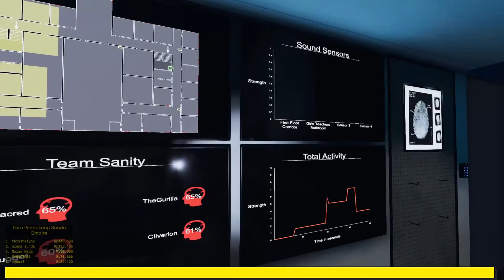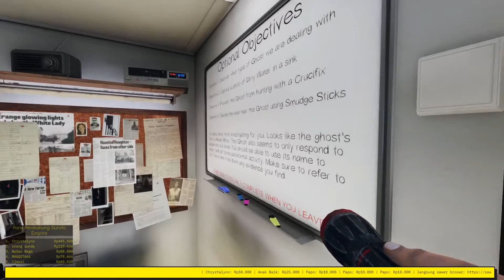Cuma boleh ngomong tiga kata - Phasmophobia Gameplay Indonesia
Heyho Semuanya! Kita lanjutin main game horror yang bener2 bikin bulu kuduk berdiri semua bro!

Spec PC:

MOTHERBOARD: MSI - MPG X570 Gaming Plus Ryzen AM4 ATX Form Factor
PROCESSOR: RYZEN 7 3700X Matisse AM4 8 Core Gen Zen 2 CPU
Cooler: Cooler Master SickleFlow 120 ARG 3in1 [MFX-B2DN-183PA-R1]
RAM: CORSAIR - CMW32GX4M2C3200C16 Vengeance RGB Pro 2x16GB DDR4 3200
GPU: PALIT GEFORCE RTX 2070 SUPER JS LE 8GB
SSD: INTEL - SSD 660P M.2 512GB 660P 512 GB M.2 NVME 2280 PCle Gen 3 x4
PSU: Seasonic - Focus GX-650/650 Watt 80 Plus Gold
CASING: Fractal Design Meshify C Tempered Glass - White